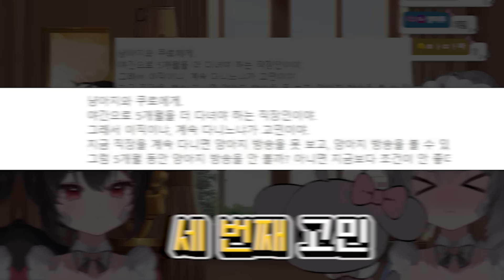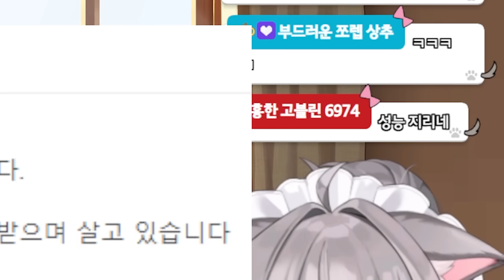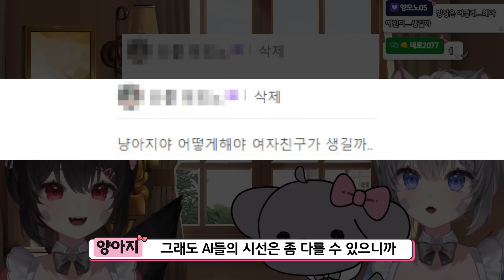시청자 고민을 본 AI 버츄얼 반응ㅋㅋㅋㅋㅋ